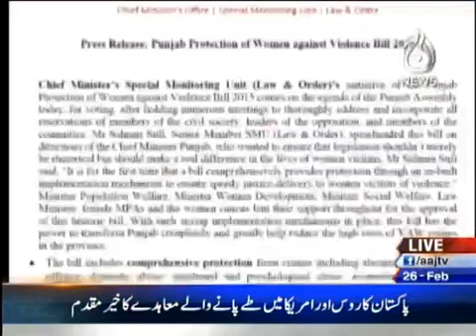Spot Light 26th February 2016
Topic : Ghairat Kay Naam Par Qatal --- Naye Kanoon Main Naya Kya Hoga.
Muhammad Zubair Umar Chairman BOI, Barrister Zafarullah Khan PML-N, Nafisa Shah PPP, Asma Jahangir Former President SCBA and Salman Sufi SMU in fresh episode of Spot Light on Aaj News and talk with Munizae Jahangir.